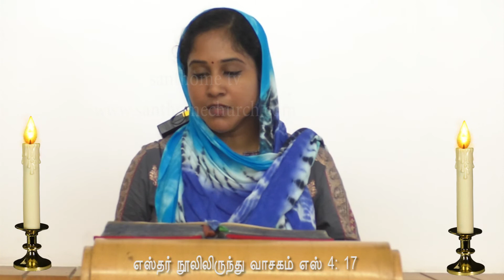Indraya vaasagam - March 05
Santhome TV Presents Indraya vaasagam March 05. watch our web tv @